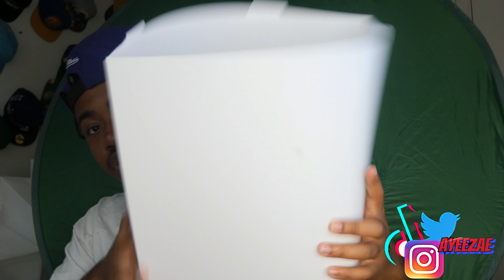BUILDING MY SNEAKER WALL FROM IKEA!!!!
MAN IM FEELING CRAY TODAY ITS AYEZAEEEEEE!
More Videos on The Way!
DONT JUST WATCH SUBSCRIBEEEEEEEE!